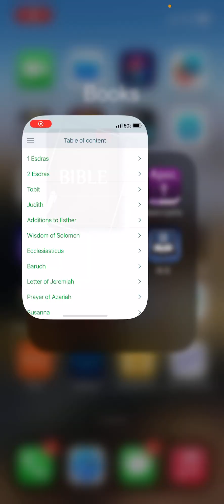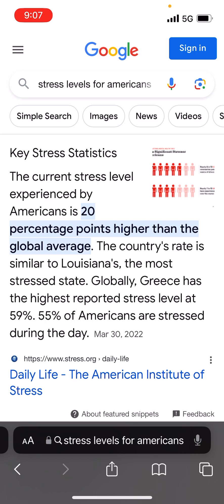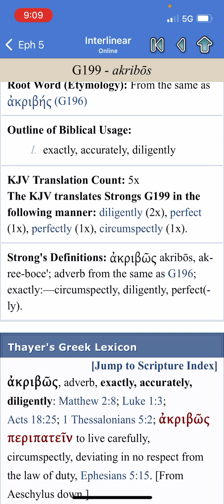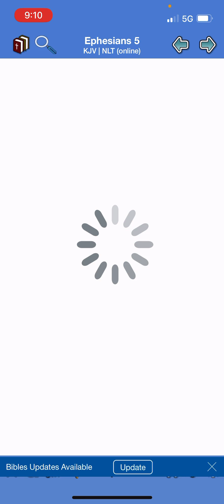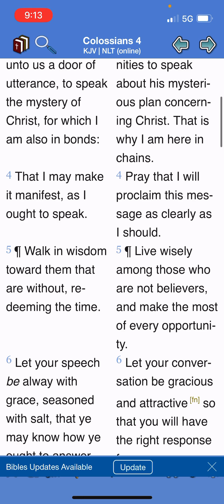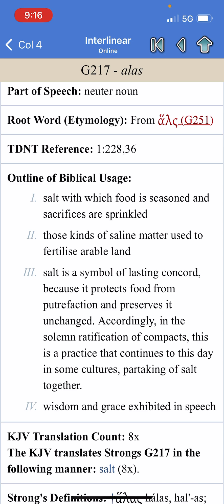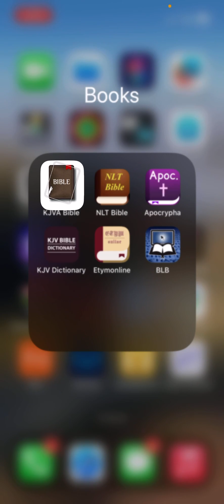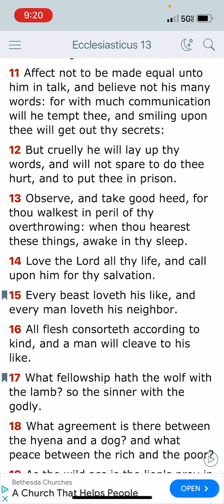“Walk in wisdom”